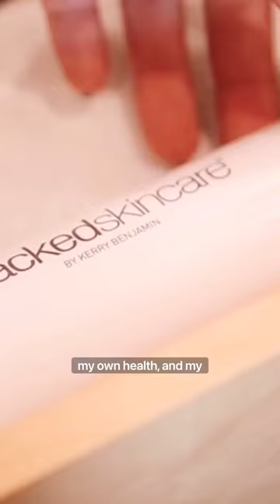Here's a little about our founder’s entrepreneurial journey.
Here’s a little about our founder’s entrepreneurial journey Kerry Benjamin from becoming an aesthetician to building a global skincare company @StackedSkincare

If you have any skincare questions for Kerry, leave them below!